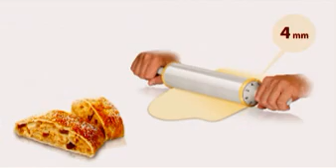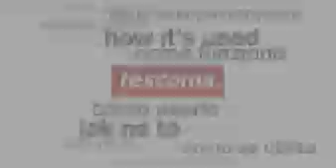Tescoma Váleček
Váleček s nastavitelnou tloušťkou těsta DELÍCIA, kterou si můžete určit vy sami. Rozmezí tloušťky těsta je 2--8mm. Váleček je vyroben z prvotřídního odolného plastu. Jednoduchá údržba. Koupíte na MALL.CZ nebo MALL.SK.